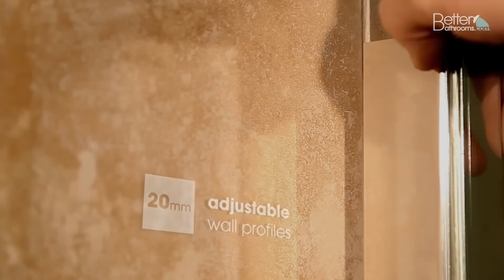AquaFloe Sliding Shower Door & Panel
The AquaFloe Sliding Shower Door enclosure comes complete with a side panel featuring 6mm thick toughened safety glass and chrome finished profiles. The height of this Sliding Shower Door is 1850 excluding the shower tray.